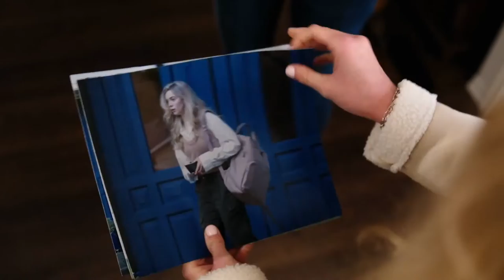Confessions of a Cam Girl |Official Trailer | Lifetime | 2024 movie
& RELEASE DATE  | premieres Saturday, January 27/2024 at 8p/7c on Lifetime
& OVERVIEW :
Inspired by real stories, Confessions of a Cam Girl follows the eighteen-year-old fashion savant Kristen (Megan Best, Dawn) who is set to become the first in her family to graduate college. Her working-class parents are furious when she reveals a plan to attend fashion school instead of college. Her parents refuse to use her college fund for her farfetched dream. Determined to pay for it herself, Kristen secretly creates an online explicit content page to raise $10,000 for dream program. Confident that she can keep her side hustle under wraps, Kristen’s secret unravels and threatens not just her future, but the safety of her family as well
&  CAST :Megan Best - Camille Sullivan - Josh Bogert - Leo Chiang - Jason Nash